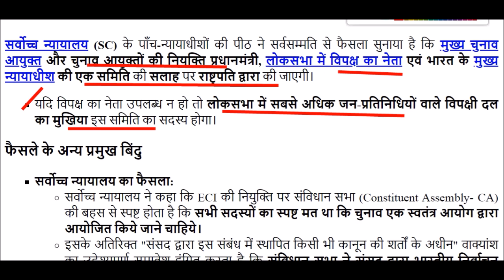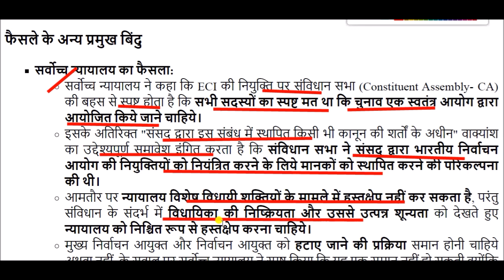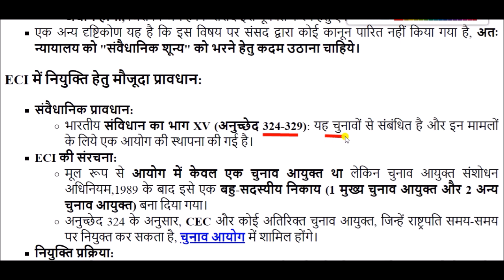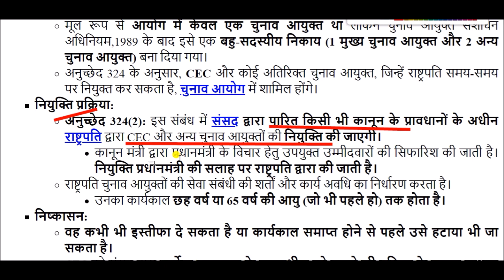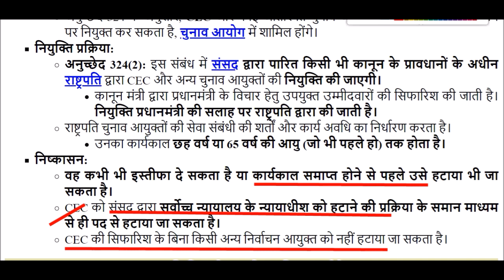Election Commission: Election Commissioner की नियुक्ति पर Supreme Court का बड़ा फैसला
Election Commission for All Competitive Exams like SSC, Railway, IB, Bank, UPSC, BPSC, MPSC, PCS, etc.